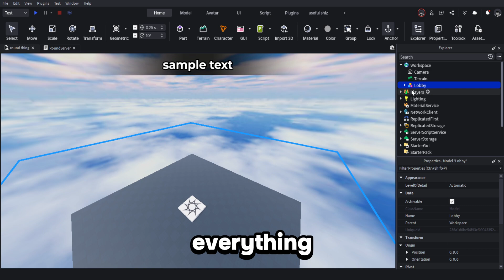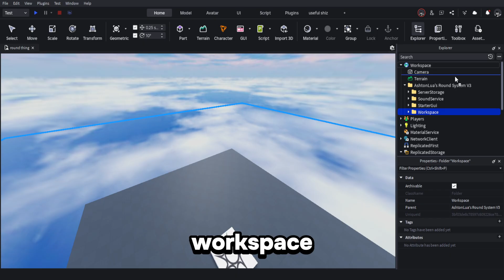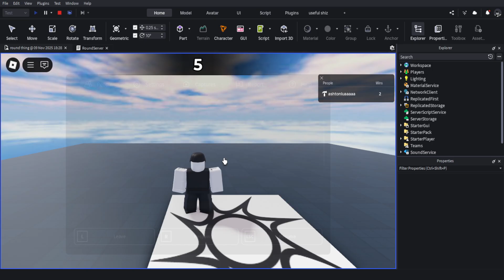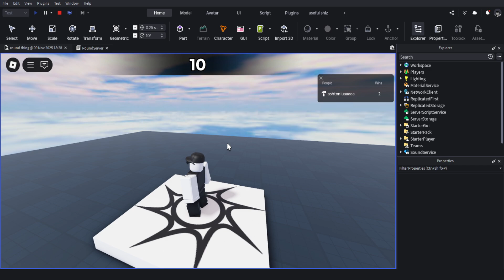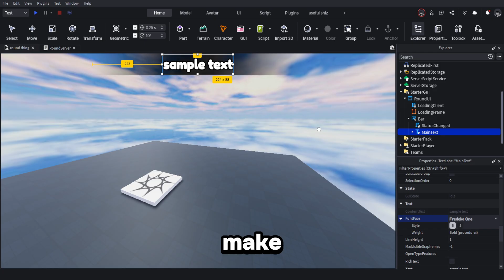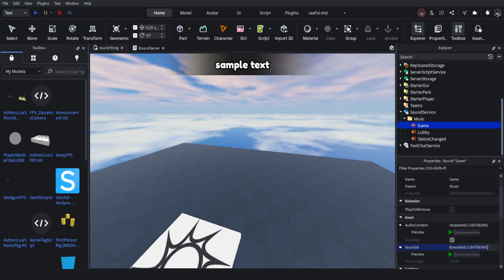How To Make A ROUND & INTERMISSION SYSTEM (2025) - Roblox Studio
This is the updated fixed / bug free version of my old roblox round system! Well, I hope it's bug free...